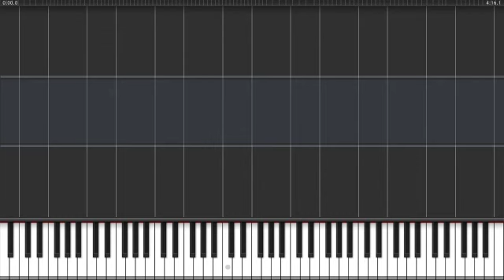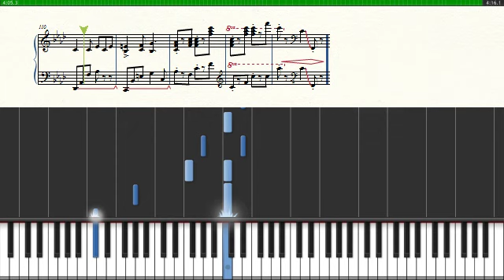東方 ~ AquaMarine - Quellatalo Reproduction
this is my second video of this piece
mainly solved pedal issues, some rare midi errors and updated the sheets, haven't review any music note
All videos of r368 and before have pedal issues and might have some midi errors as well.

The video is r375
OMG! There's still a midi error at measure 63... well, that's minor ^o^

Original Song Info:

An arrangement of "Interdimensional Voyage of a Ghostly Passenger Ship"
Stage 4 Theme in Touhou 12 - Undefined Fantastic Object

Title : AquaMarine
Arranged by  SHI
Published by Seaside

This piece can also be find in the album "the Wind" (track 2), but it sounds slightly different from Seaside'site